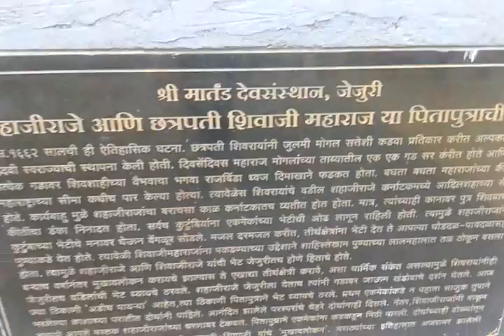Yogesh shelke visited at jejuri khandoba mandir